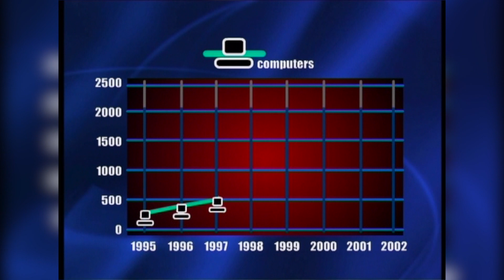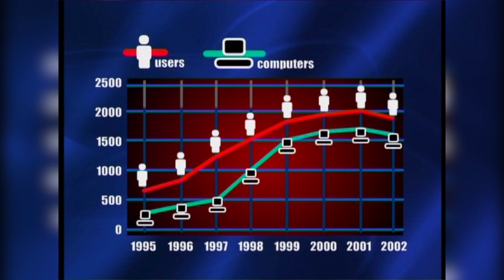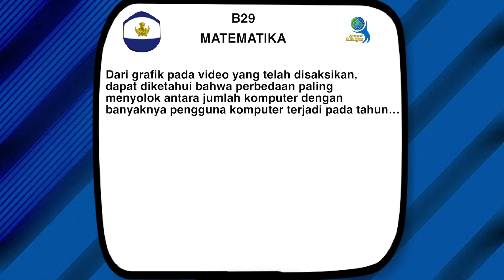B29 | Matematika SMP | Kuis Harian Kihajar 2018